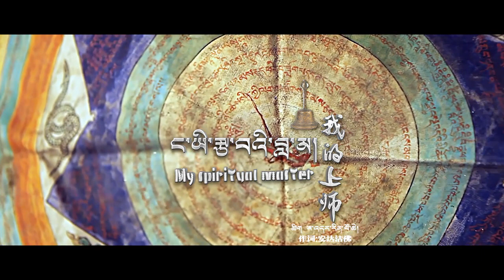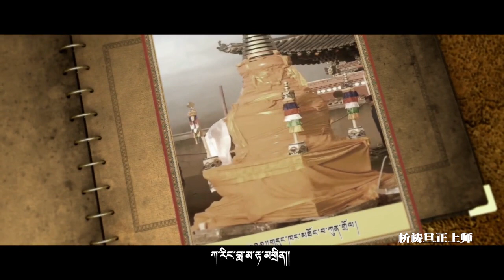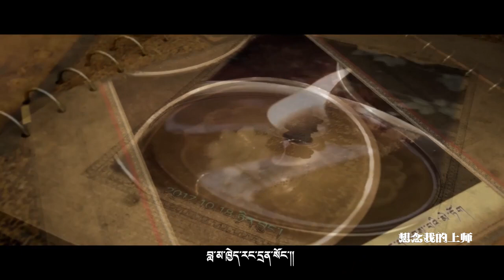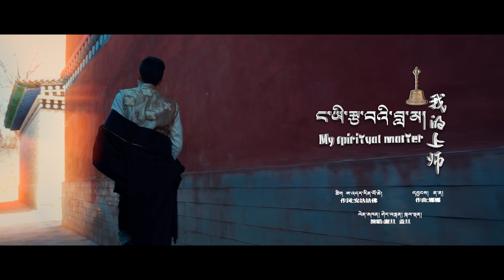བོད་གཞས་གསར་པ་༢༠༡༩ ༼ ང་ཡི་རྩ་བའི་བླ་མ།༽ ལེན་མཁན། ཤེར་བསྟན་དང་སྐལ་ལྡན། Tibetan song 2019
བོད་གཞས་གསར་པ་༢༠༡༩ ༼  ང་ཡི་རྩ་བའི་བླ་མ།༽  ལེན་མཁན། ཤེར་བསྟན་དང་སྐལ་ལྡན། Tibetan song 2019 Sherten & Kelden ཚིག། ཨ་འདར་རིན་པོ་ཆེ། དབྱངས། ན་ན།